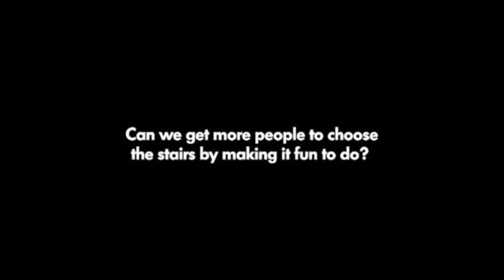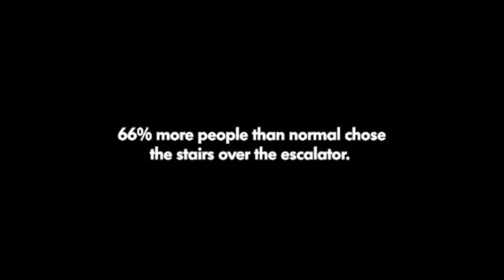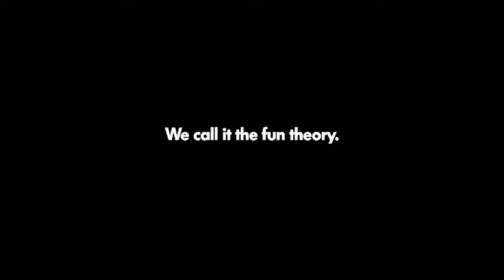Wholesome vids 4 that sweet sweet serotonin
4 the soull